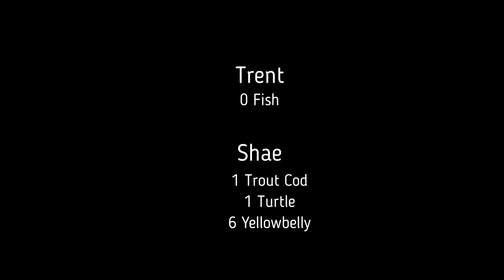Ep. 22 Catching a monster Yellowbelly at Taylors creek